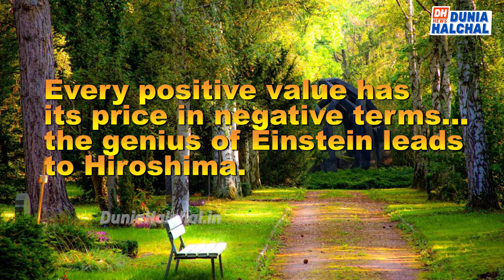Thought of the day 11 march 2020